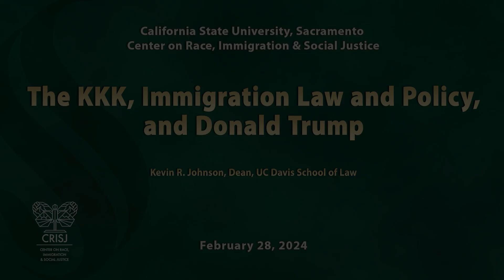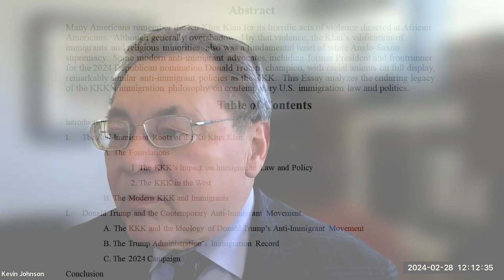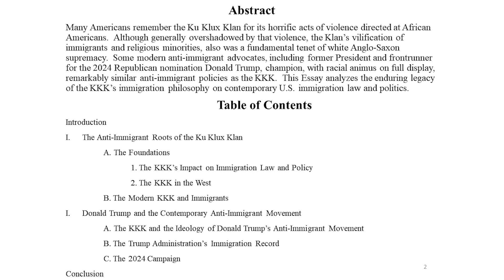20240424 CRISJ Immigration Law and Policy